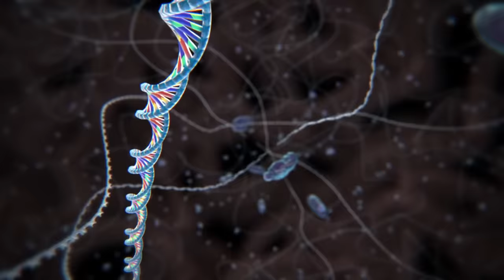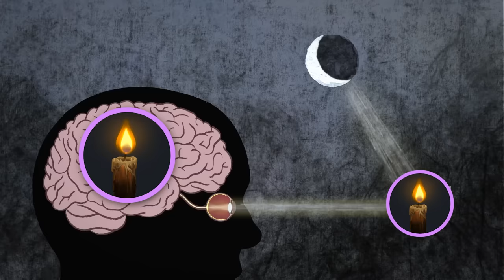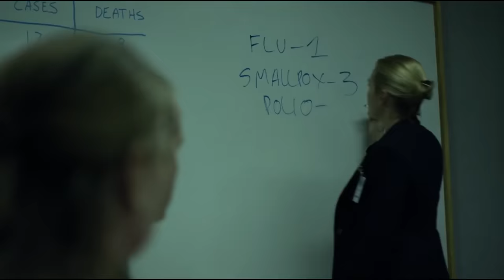How to beat the ZOMBIES in "Kabaneri of the Iron Fortress"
If your world was full of infected blood-sucking zombies what would you do? Everyone you love has barricaded themselves within walled city "stations" to protect themselves, and it's only a matter of time until the zombies break in and destroy everything. I'm going to break down the mistakes made, what you should do, and how to beat the KABANE ZOMBIES in Kabaneri of the Iron Fortress.